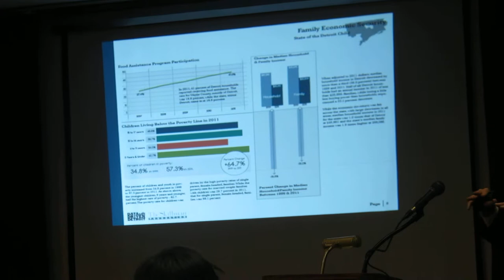Kurt Metzger, Data Driven Detroit, Speaking To DYP (3 of 4)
Data Driven Detroit Director Kurt Metzger speaks to Detroit Young Professionals at Detroit Public Library's main branch on Thursday, January 31, 2013.